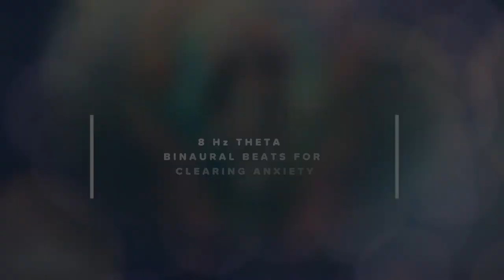Clearing Anxiety | 8Hz Theta Binaural Beats | Goddess Hina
Relaxation music with 8 Hz Theta binaural beats for Clearing Anxiety. Use this music to connect with Hina, the Polynesian goddess of the moon, femininity and creation.

🌟Significance of Goddess Hina🌟
Goddess Hina holds great significance in Polynesian mythology, representing the divine feminine energy and embodying various aspects of life and nature. Hina is often associated with the moon, symbolizing her connection to cycles, fertility, and the passage of time. As a goddess of creation, she represents the life-giving forces of nature, nurturing the growth of plants, animals, and human beings.

Hina is also revered as a guardian of the arts, inspiring creativity, poetry, and craftsmanship. Her significance lies in her multifaceted nature, encompassing the roles of creator, nurturer, and muse. Hina teaches us to embrace our own divine feminine essence, celebrate the cycles of life, and honor the interconnection between nature and creativity. She reminds us of the power of creation and the importance of nurturing and honoring the beauty and abundance that surrounds us.

Chapters:
00:00:00 - Mind, Body Spirit Relaxation
00:00:18 - 8 Hz Theta Binaural Beats
00:00:23 - Hina, the Polynesian goddess of the moon, femininity and creation.
05:55:40 - END - Other Meditation Videos

Created By 🤓
Relmi Damiano
Sacha Damiano
Silvia Damiano

ABOUT THIS VIDEO:
The creation of this video, artwork and animation has been inspired by the Goddesses of the World Oracle Deck. Immerse yourself in the vibrant, beautiful artwork of the About My Brain Oracle Cards, inspired by the ethereal beauty of rainbows. Seen as symbols of optimism and change, rainbows represent the connection between the mundane and the divine. Created by the deck's authors using AI and various digital illustration techniques, the artwork offers a glimpse of light and positivity after a storm.